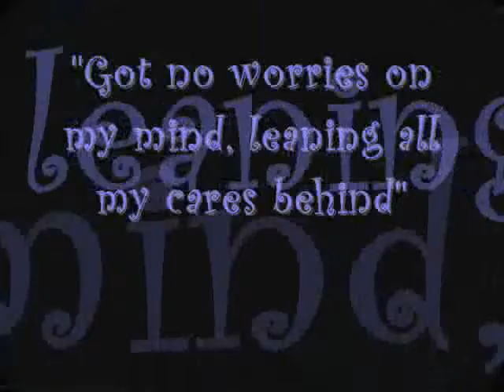Nipnoo 2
Highlights of Nipper's later years
Our best friend who survived everything but old age